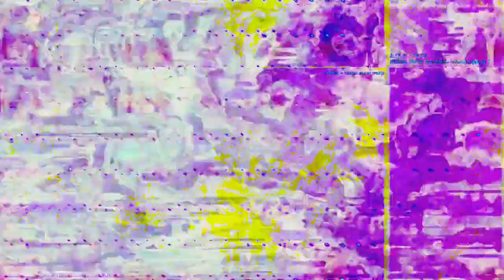[EPILEPSY WARNING] Movie 23 03 14 16h30m04s *Photosensitivity Warning*